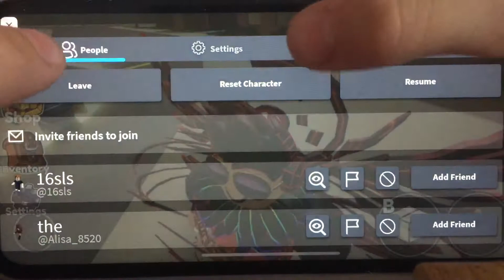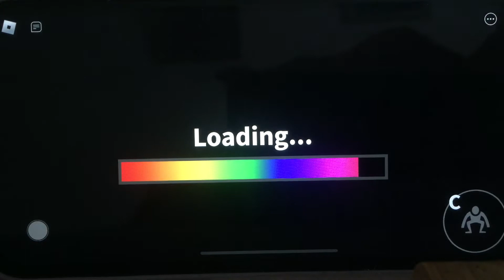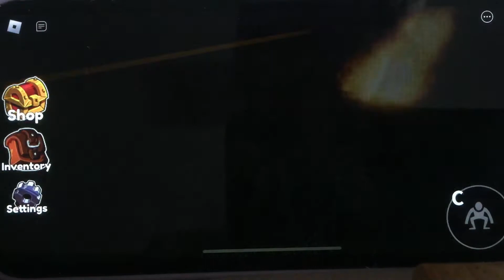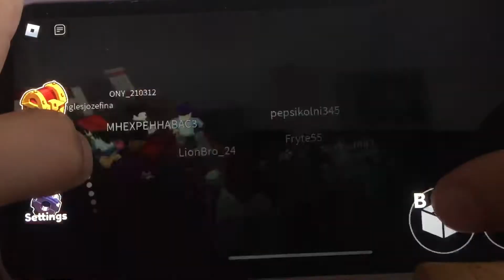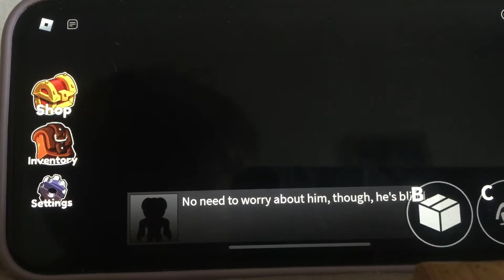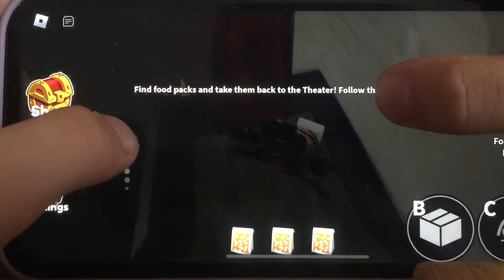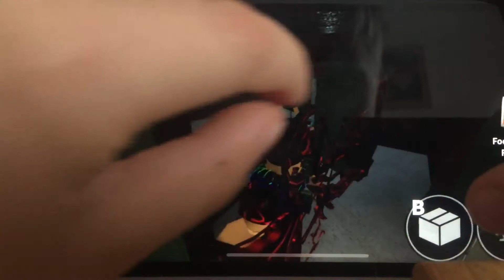AGENT M hraje ROBLOX RAINBOW 🌈 FRIENDS DÍL 1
RAINBOW FRIENDS